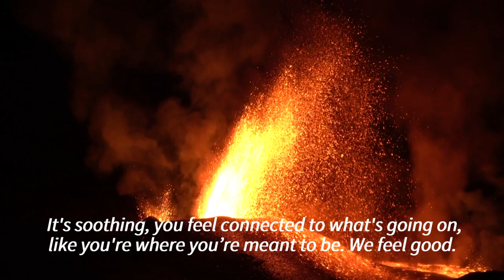Hikers watch volcano erupt on France's Réunion Island | AFP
Groups of hikers marvel at the night time eruption of Piton de la Fournaise volcano on Réunion Island, exploding for the first time this year.